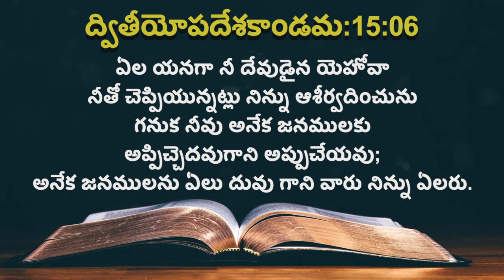ఈ రోజు దేవుని ద్యాన వాక్యము [30/07/2021] - Today Bible Verse - Telugu Bible Verse